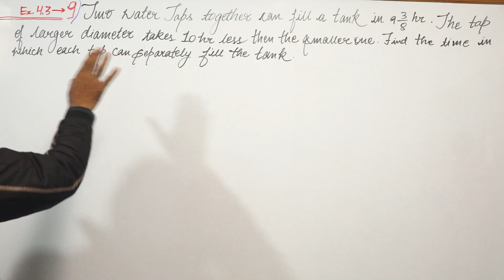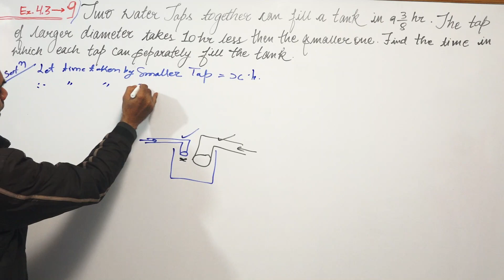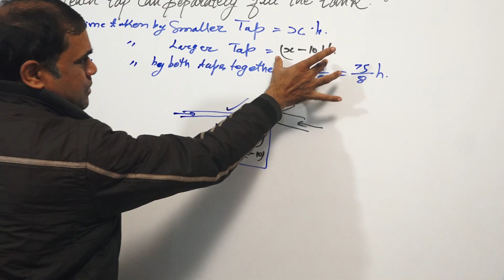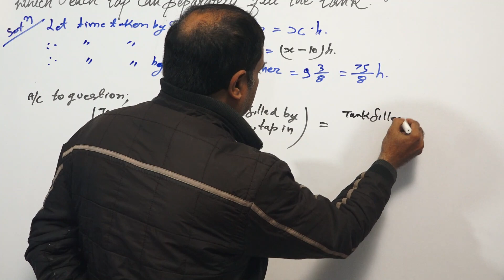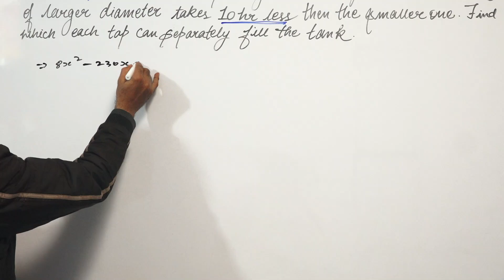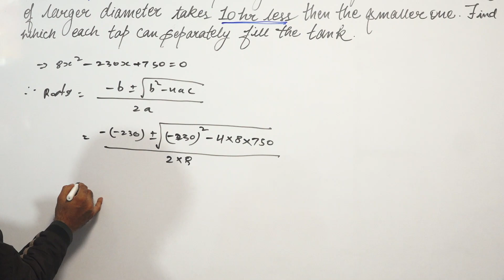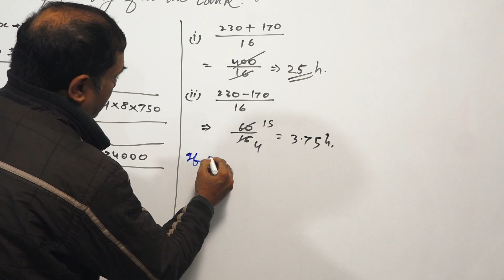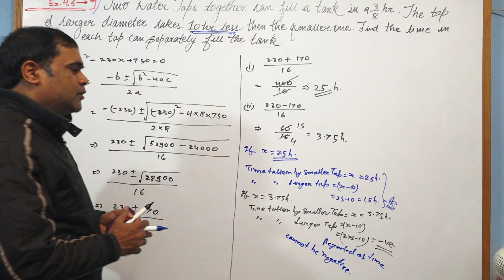Two water taps together can fill a tank in 75/8 hours. The tap of larger diameter takes 10 hr ....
Two water taps together can fill a tank in 75/8 hours. The tap of larger diameter takes 10 hours less than the smaller one to fill the tank separately. Find the time in which each tap can separately fill the tank. EXERCISE 4.3 Question no 9